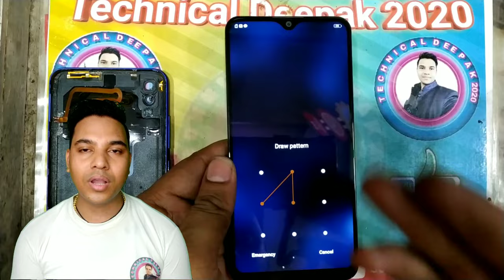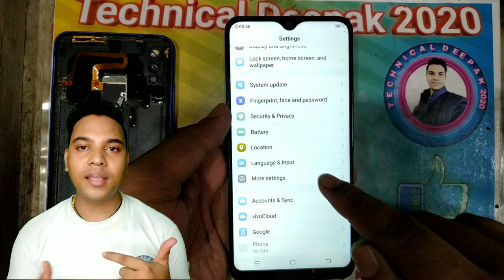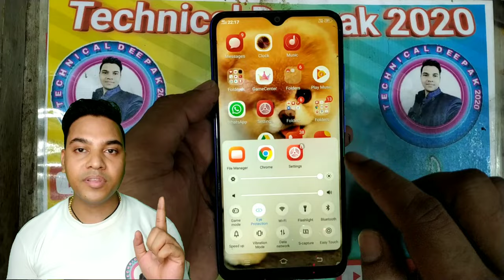Vivo y93 display Flex cable repair | Vivo phone combo display repair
Vivo y93 display repair | Vivo phone combo display repair